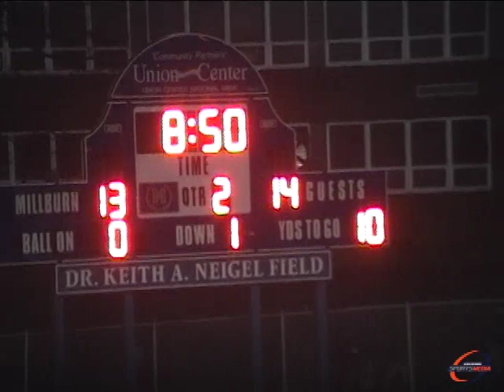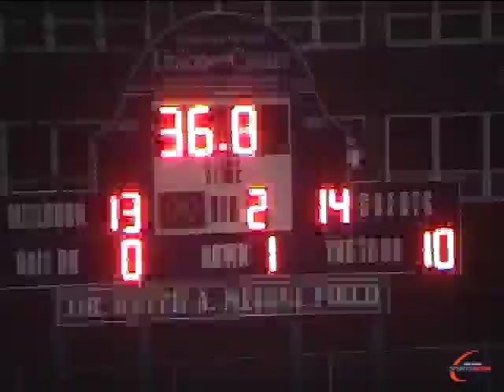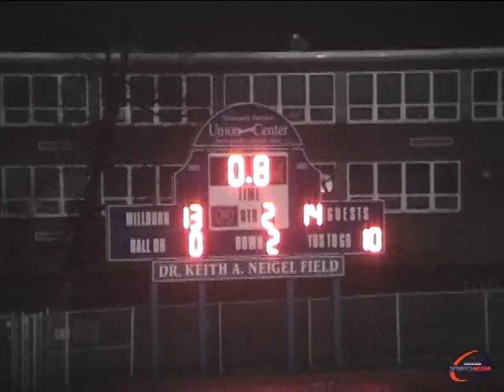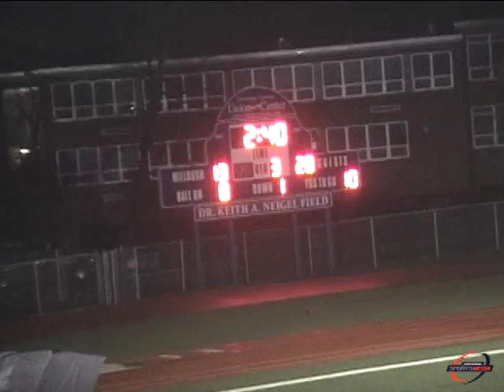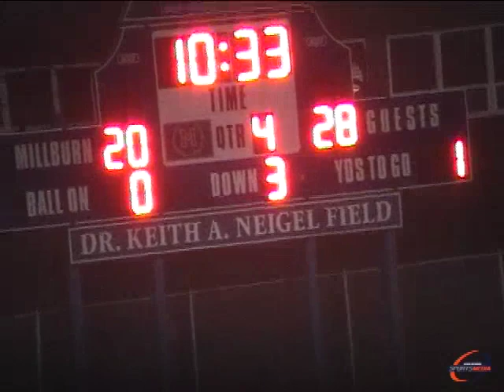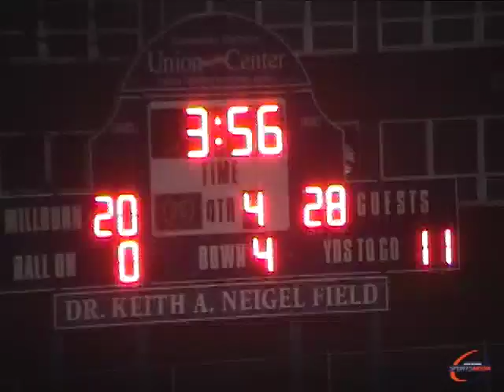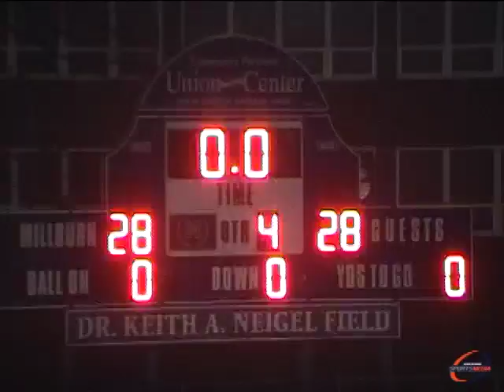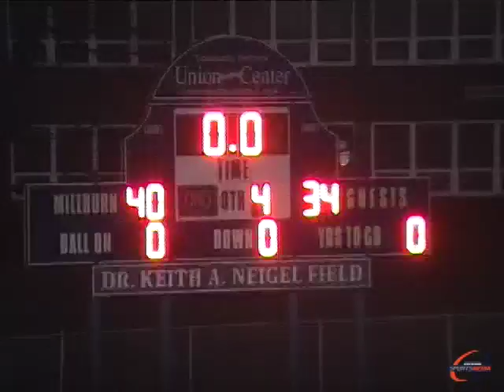Shabazz (NJ) vs Millburn (NJ) (10.23.09) (Full Game)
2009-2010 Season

Millburn won in double Overtime 40-34